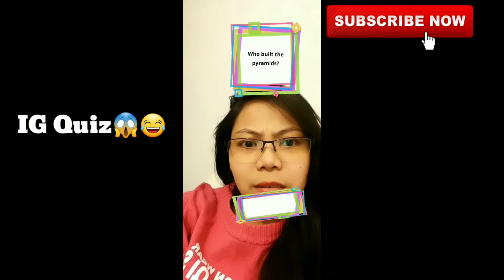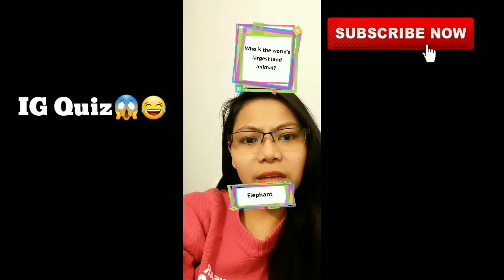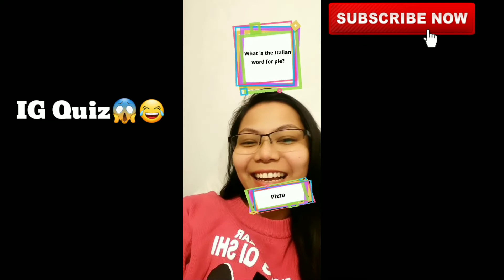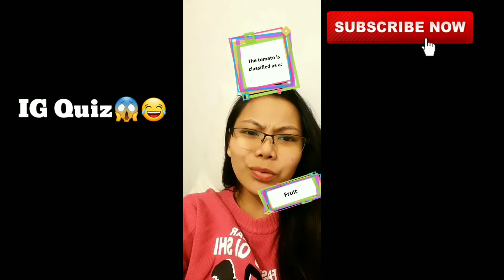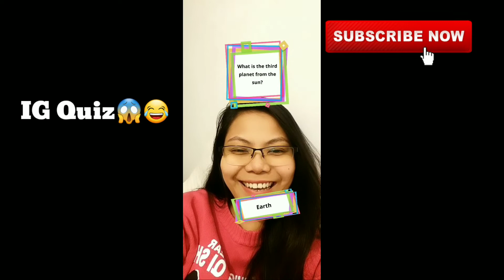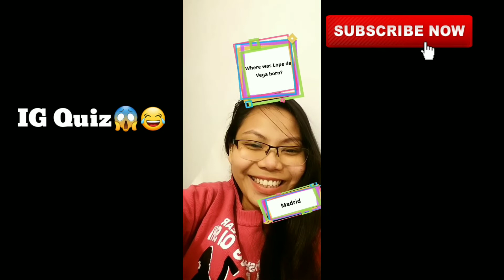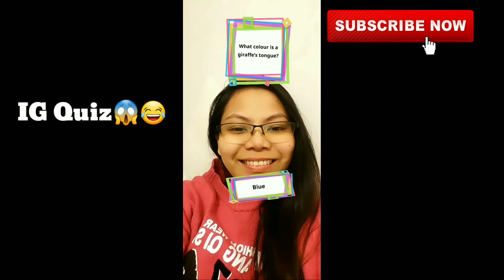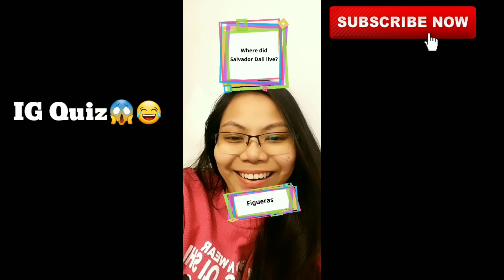IG QUIZ nkakaloka ang saya🤣🤣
Katuwaan lng po mga besh pero dala seryoso..kaya ang maipapayo ko lng sa inyo mag aral ng mabuti hahaha...lovelots guyz mwaaah